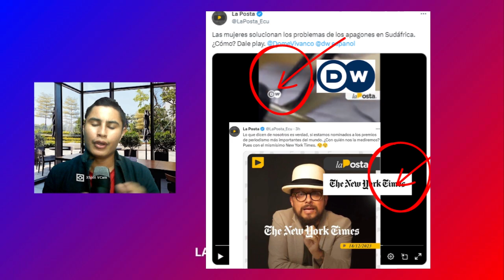La POSTA Y el NARCOLAVADO OFFSHORE! se ESCONDIAN TRAS CANALES INTERNACIONALES de NOTICIAS DW